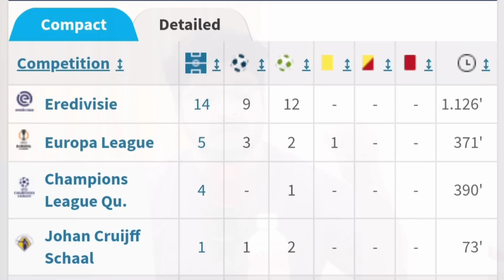Cody Gakpo to Manchester United is CLOSE | Ten Hag & Man United want Joao Felix & Enzo Fernandez